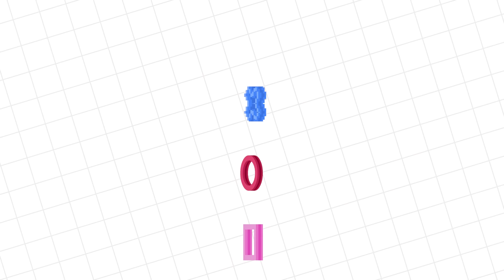CHILL ELEVATOR or SURPRISE ELEVATOR ? Let's Play Roblox with Ryan's Mommy vs. Big Gil